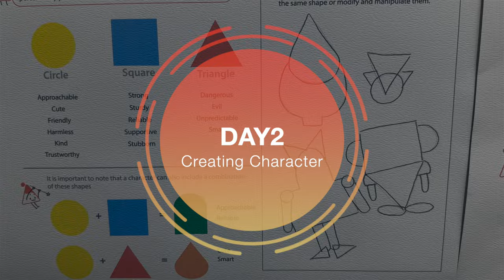Character Design with Watercolor Course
We put this video together so you can see the things you'll learn in Ashcan Studio's Character Design with Watercolor Course

This course delves into the art of character design using the captivating medium of watercolor. Students will explore techniques, principles, and strategies specific to character creation while mastering the unique properties and possibilities of watercolor painting. Through a series of hands-on exercises, demonstrations, and critiques, participants will develop their skills in conceptualizing, sketching, and bringing characters to life with vibrant watercolor palettes